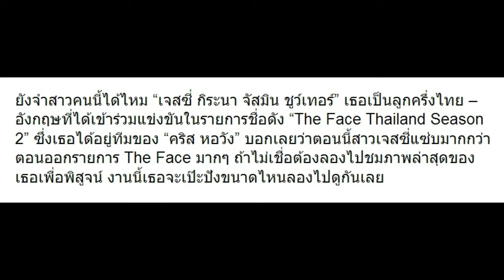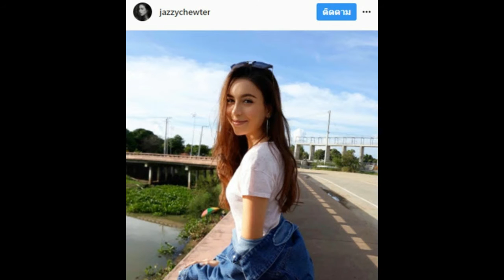10 ภาพล่าสุด เจสซี่ The Face ทีมคริส จำได้ไหม แซ่บเว่อร์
10 ภาพล่าสุด เจสซี่ The Face ทีมคริส จำได้ไหม แซ่บเว่อร์